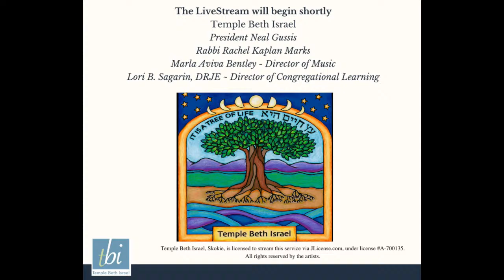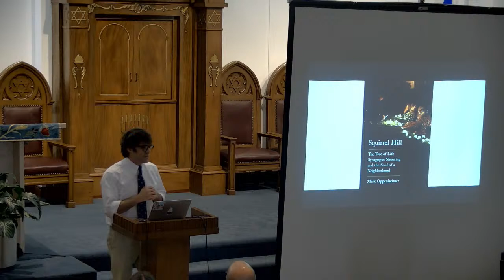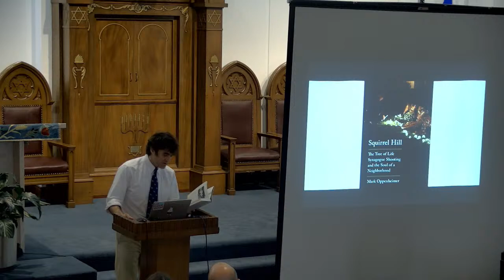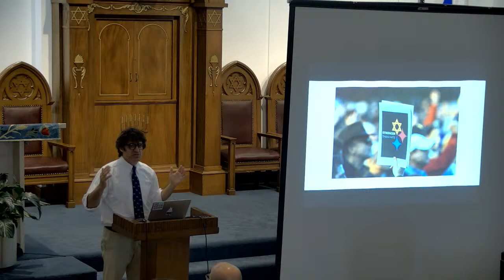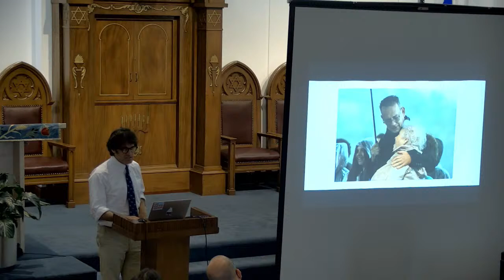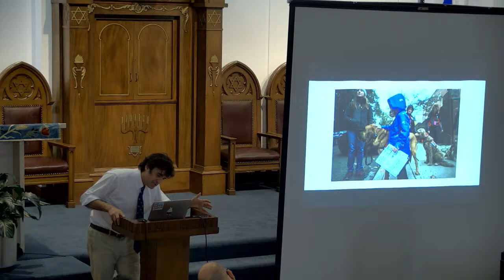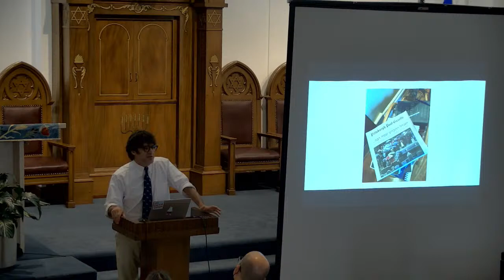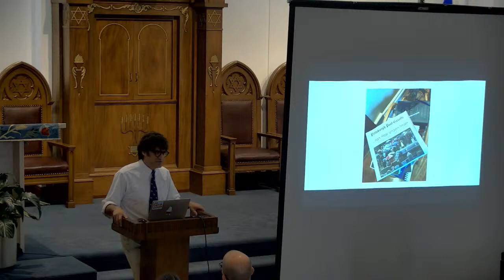05.15.2022 - Mark Oppenheimer Sunday Morning Seminar